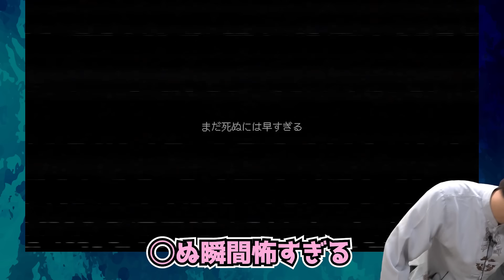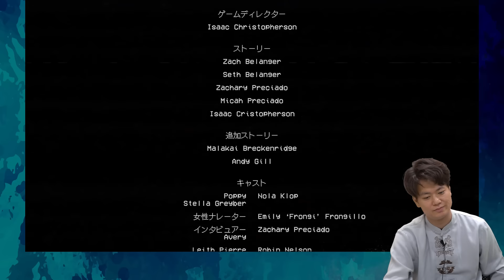【ホラー実況】迫り来るハギーワギーに泣かされ放題のピュート竹内【板橋ハウス】【Poppy Playtime】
今回はピュート竹内さん単独回！！！

名作ホラーゲーム「Poppy Playtime」をビクビクプレイ！！！！！

みなさんコメントで、
・今後竹内さんにプレイして欲しいゲーム
・みなさんがプレイして面白かったゲーム
・この動画の感想
・この企画に出て欲しいゲスト
などを書いて教えてください〜！

【出演者】
ピュート　竹内智也